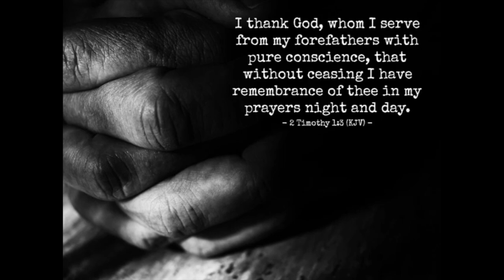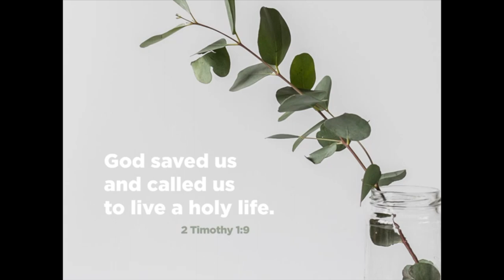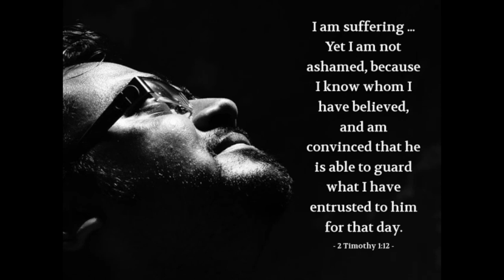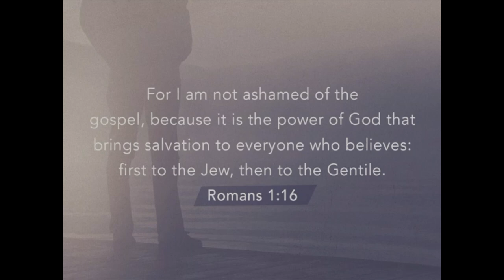6 19 22 Not Ashamed